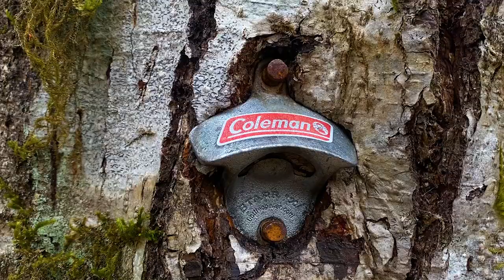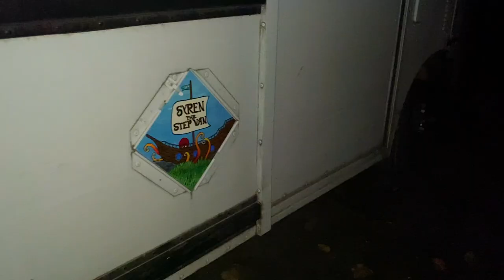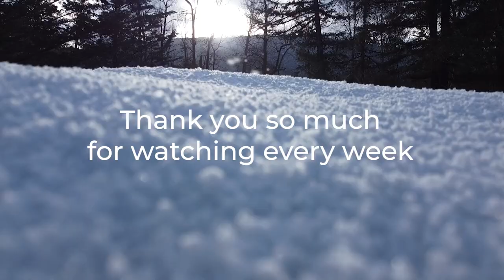Fireside with vanlife friends @tidelinetoalpine | Part 2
I truly appreciate your support in watching these videos! Tis a count down now till the end of the year and in the Northern Hemisphere SNOW and in the Southern - it's SPRING. omg I can't wait to be there!